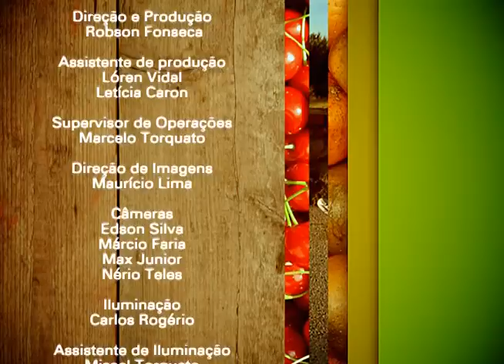Como evitar o efeito sanfona | Vida & Saúde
Vida & Saúde (TV Novo Tempo) Como fazer o seu composto orgânico (Bloco 2) | Exibição: 05/04/2014

Você é daqueles que sofre com o efeito sanfona? Engorda, emagrece, engorda e emagrece... Ninguém merece! O Vida & Saúde reuniu o educador físico Fábio Brito, a nutricionista Sidilene Mudesto e o fisioterapeuta Jônatas Souza para te dar dicas de como evitar esse problema!